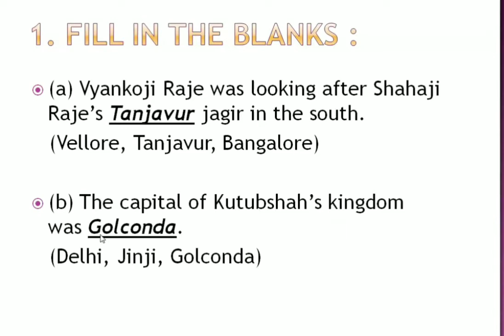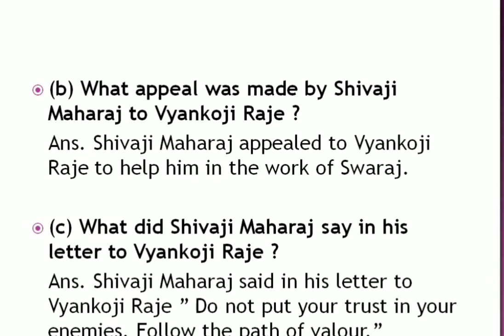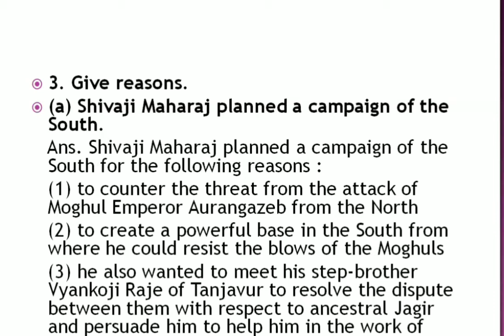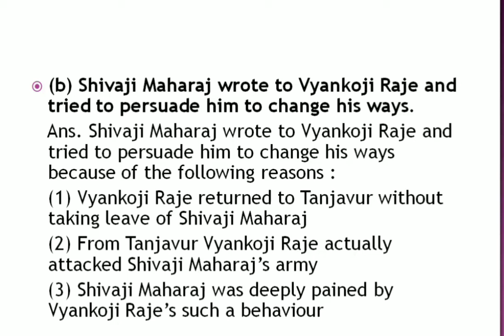Campaign in the South | history | 4TH std | Maharashtra board | EVS2